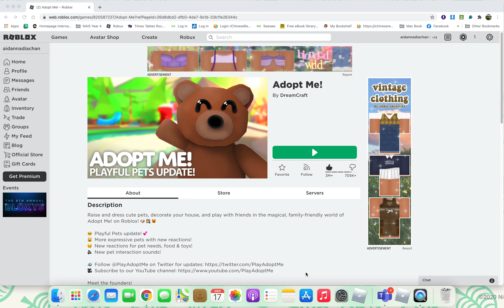making two neon cat